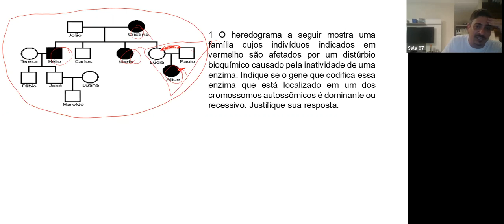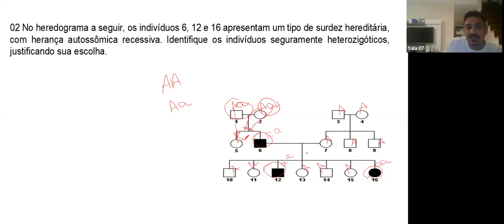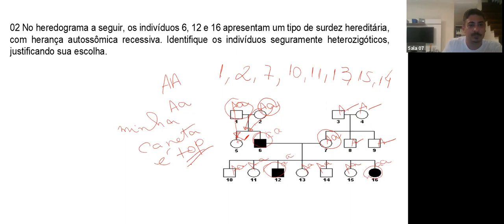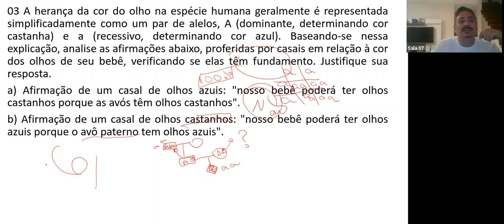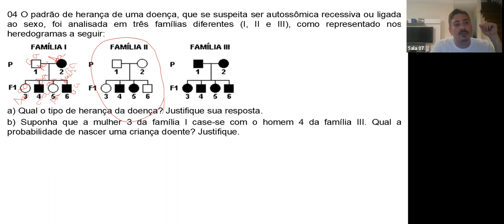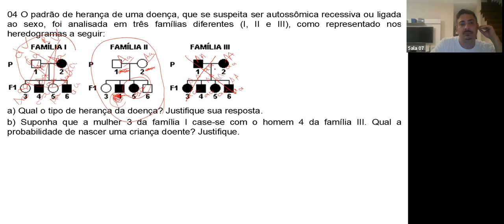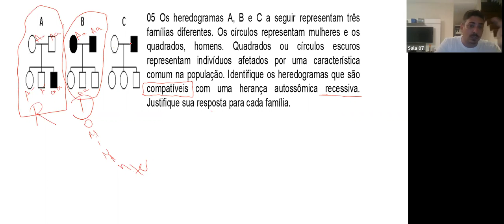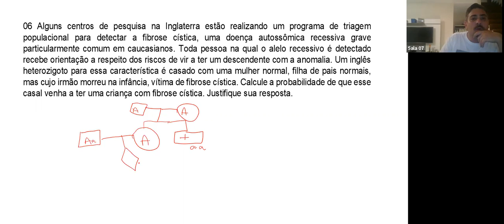Biologia - Pré Vest 22.04